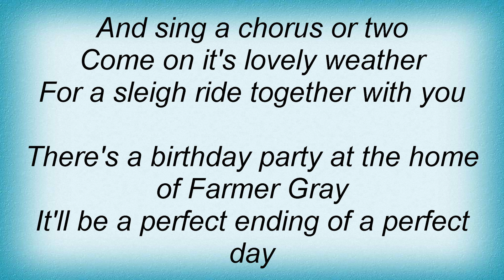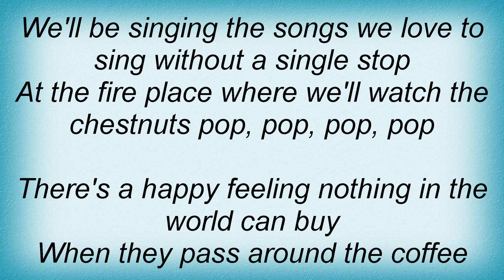Lorrie Morgan - Sleigh Ride Lyrics